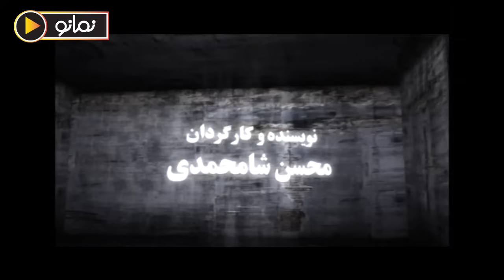سریال کلانتر 3 - قسمت 17 | Serial Kalantar 3 - Part 17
کلانتر 3 مجموعه‌ای پنج اپیزودی با نام‌های دخترعمو، مرگ مشترک، نسترن، دوستان و کمال است.
بازیگران:
ایرج نوذری، فرهاد مهادیان، لیلا موسوی، مریم سلطانی، مژگان ترانه، علی اشکان، مژگان بهروزی، حمید زارعی، سیامک اسفندیاری، بهاره نامجو

کارگردان: محسن شاه‌ محمدی
نویسنده: محسن شاه محمدی
تهیه کننده: اصغر زایری

سال پخش: 1388
ژانر: پلیسی، درام، اجتماعی
Kalantar 3 is a series of five episodes with the names Dokhtar Amu, Marge Moshtarak, Nastaran, Doostan and Kamal.
Serial Kalantar 3 - Part 17

Cast:
Iraj Nozari, Farhad Mahadian, Leila Mousavi, Maryam Soltani, Mozhgan Taraneh, Ali Ashkan, Mozhgan Behrouzi, Hamid Zarei, Siamak Esfandiari, Bahare Namjoo

Director: Mohsen Shahmohammadi
Author: Mohsen ShahMohammadi
Producer: Asghar Zaeri

Release: 2010
Genre: Police, Drama, Social